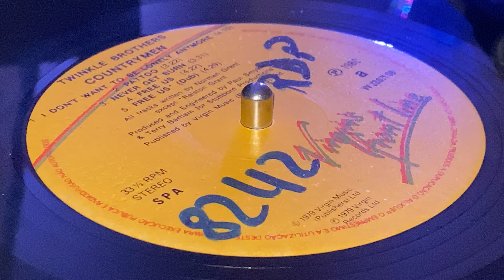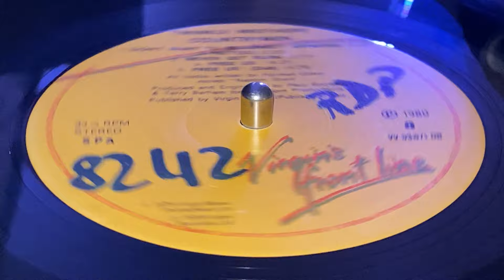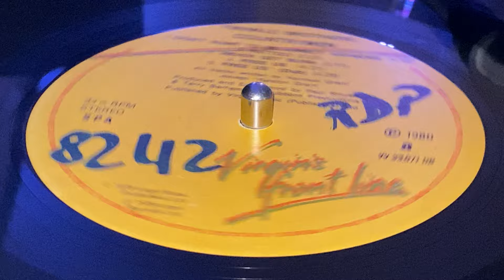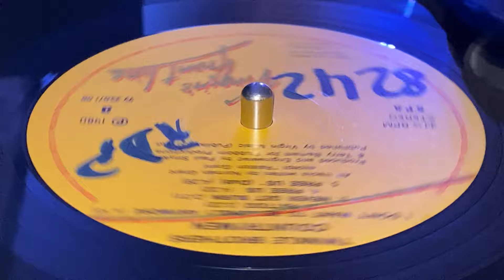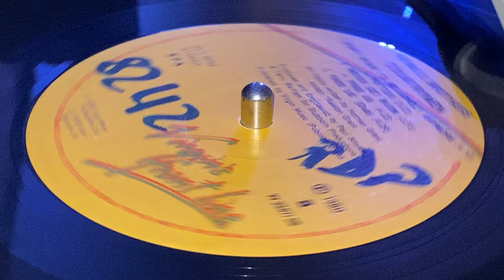TWINKLE BROTHERS ~ Free Us (Dub)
Prod & Eng : Paul Smykle, Terry Barham for Stubborn Productions ~ VIRGIN FRONT LINE ~ LP (Countrymen, Track A5) ~ 1980 ~ UK ~ Rec & Mix : The Town House ~
Bass, Vocals : Eric Bernard
Congas, Percussion : Albert Green (alias Bongo Asher)
Drums, Drums [Syndrums] : Michael Smith
Guitar, Strings, Bass : Davidson Dubois
Lead Vocals : Ralston Grant (A4)
Lead Vocals, Drums, Drums [Syndrums] : Norman Grant
Percussion, Vocals : Karl Hyatt
Guitar : Terry Barham
Rhythm Guitar, Vocals : Ralston Grant ~ Design : Jill Mumford ~ Photography : Adrian Boot ~